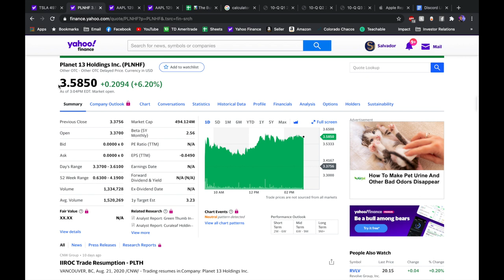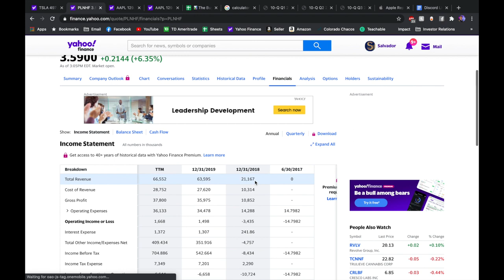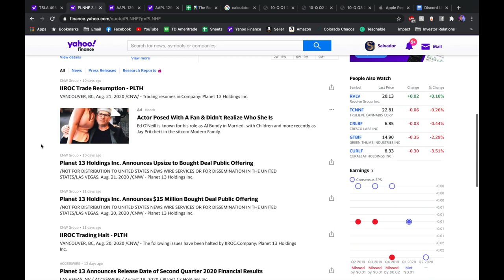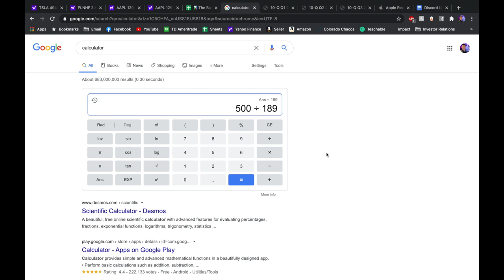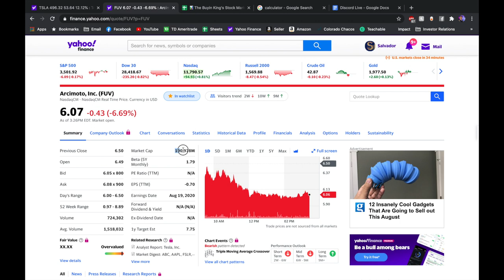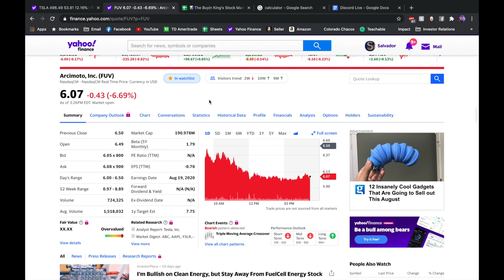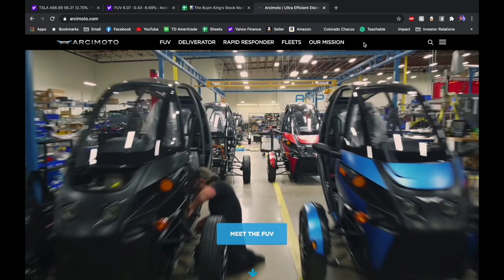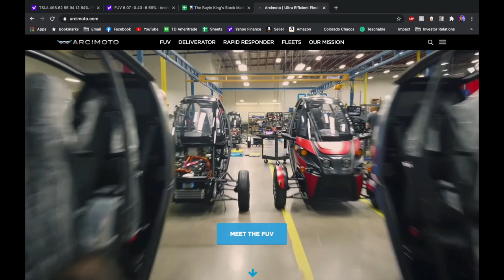Is Planet 13 Stock A Buy? Will FUV Stock Really 25x in 2 Years? The Buyin King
PLNHF Stock aka Planet 13 is at an attractive price for day traders, but can it really be a long term investment? I'll tell you what I think! In this video, I also explain further why I better Arcimoto Stock FUV is poised for a future full of growth!

*** 🎁🥳Claim Your FREE $10 Stock on Public 🎁🥳 ***
Start Investing By CHOOSING Your First Stock for FREE!